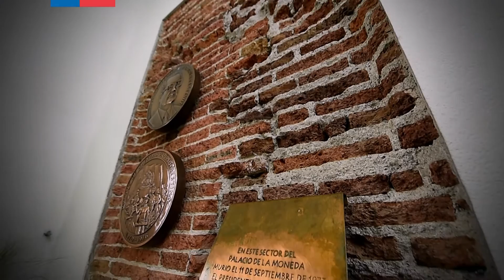LaCasaDeTodos, capítulo 15 – Salón Blanco Presidente Allende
Producción: Dirección de Prensa de la Presidencia de la República. Asesoría Técnica: Departamento de Patrimonio Cultural de la Presidencia de la República. Periodista: Gustavo Aracena. Realización: Juan Carlos Bozo.